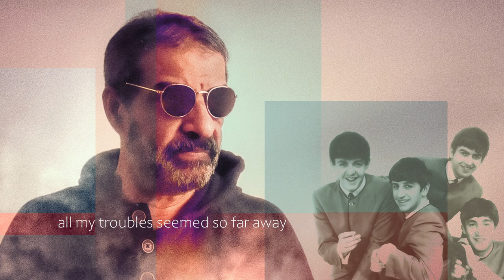Yesterday (the Beatles) | Mostafa Moftah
The song executed by Mostafa Moftah.
"Yesterday" is a song by the Beatles, written by Paul McCartney. It was first released on the album Help! in 1965.